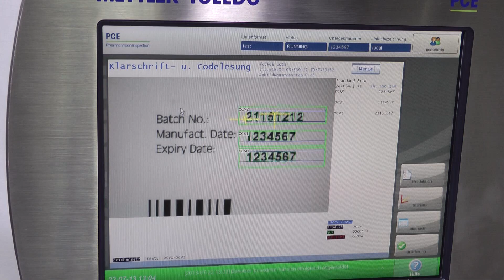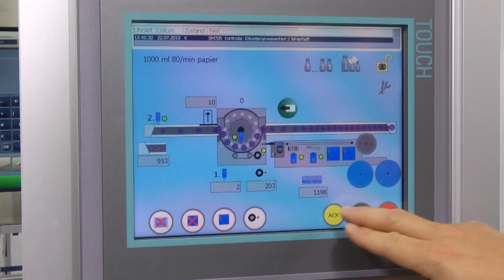HERMA 132M HC - Wrap-around labelling machine for glass bottles